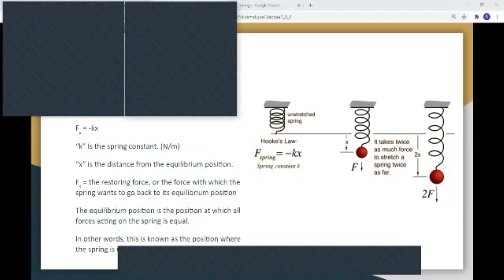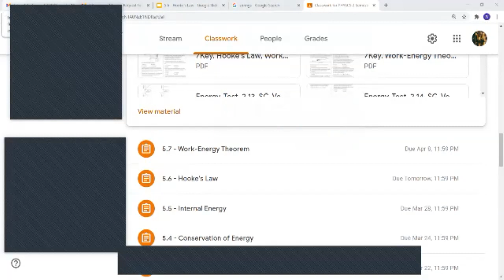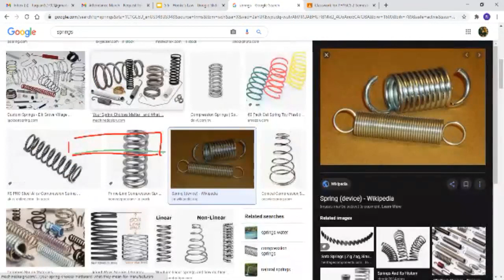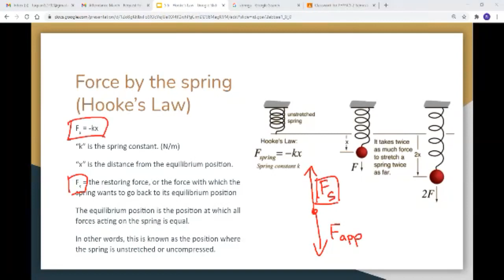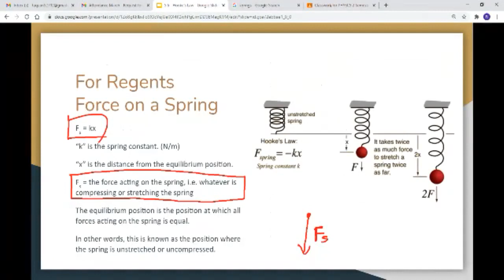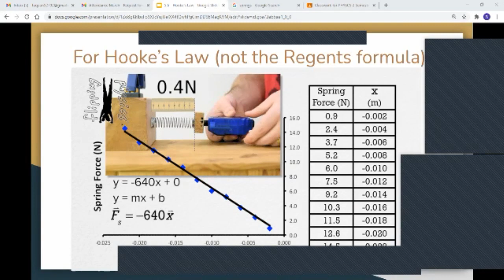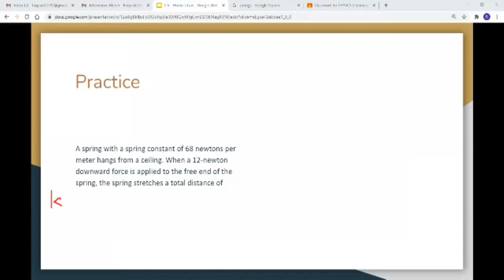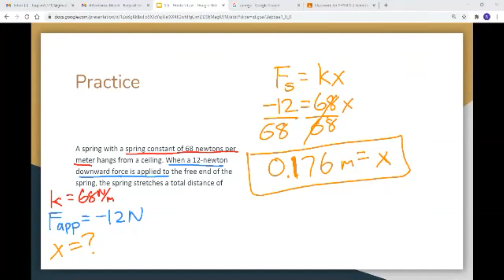4/5 Physics Class